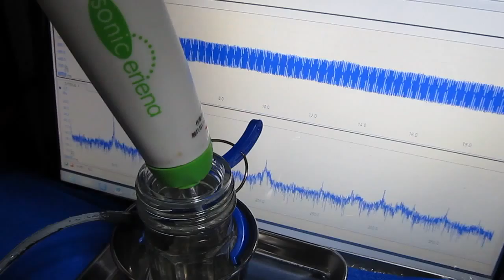超音波専用プローブを利用した振動測定・解析 （Vibration Analysis with Ultrasonic）